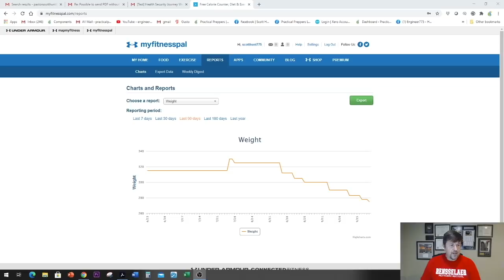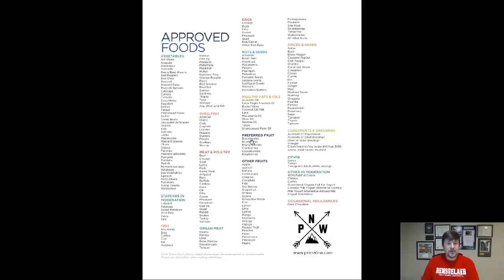I've lost 55 pounds in 55 days!